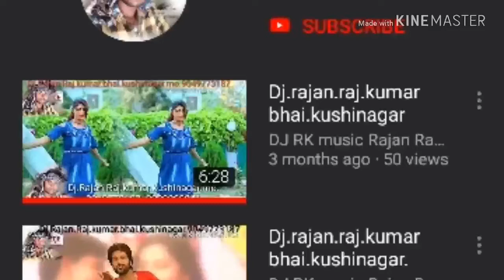नया साल के बिगड़ जाए पार्टी मुर्गा काठी नया साल भोजपुरी खेसारी लाल के गीत डीजे राजन राजकुमार भाई कुश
DJ RK music
DJ Rajan Raj Kumar bhai Kushinagar bhojpuri